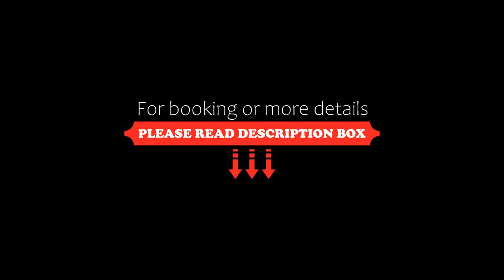Goélia Les Chalets des Deux Domaines, Peisey-Nancroix, France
About Property:
Situated 17 km from La Plagne, Goélia Les Chalets des Deux Domaines features accommodation in Peisey-Nancroix with access to a sauna. This property offers access to a balcony, free private parking and free WiFi.

The chalet features 5 bedrooms, 5 bathrooms, bed linen, towels, a flat-screen TV, a dining area, a fully equipped kitchen, and a terrace with mountain views.

The chalet offers a seasonal outdoor p...
Property Type: Hotel
Address: Les Chalets des Deux Domaines, 73210 Peisey-Nancroix, France
Searching For
1. Goélia Les Chalets des Deux Domaines - Peisey-Nancroix - France
2. Goélia Les Chalets des Deux Domaines - Peisey-Nancroix - France Address
3. Goélia Les Chalets des Deux Domaines - Peisey-Nancroix - France Rooms
4. Goélia Les Chalets des Deux Domaines - Peisey-Nancroix - France Amenities
5. Goélia Les Chalets des Deux Domaines - Peisey-Nancroix - France Offers and Deals
Audio Credit:
Track Title: Reasons To Hope
Artist: Reed Mathis